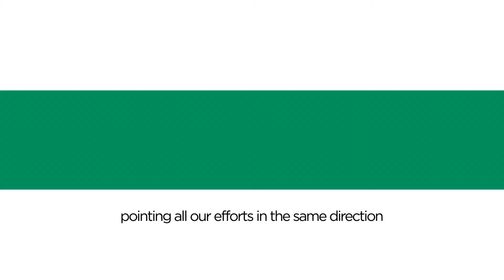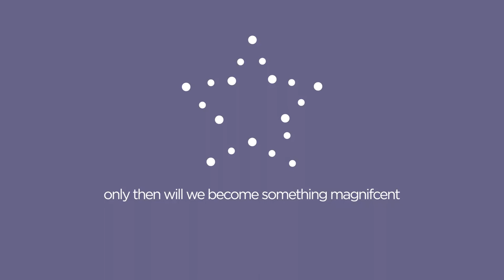Coleg Cambria Behaviours Video English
We were set an objective from Coleg Cambria to find a creative solution to inform staff in an engaging way about the Coleg Cambria behaviours, what they are and what they mean.